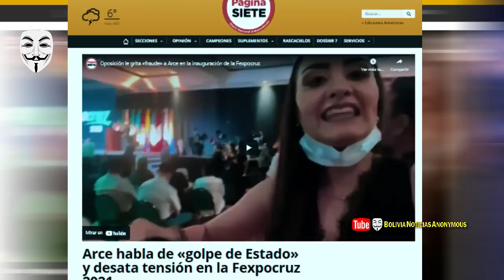¡PALI-Z4 A CAMACHO! REVE-L4N A QUIEN3S REALI-Z4RON BOI-COT A DISCUR-SO ARCE